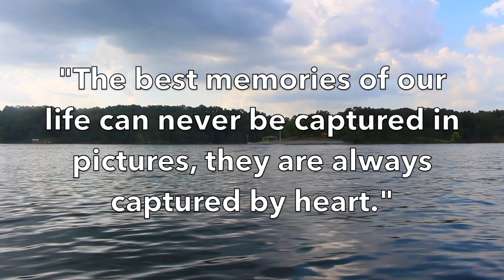YMCA Camp High Harbour at Lake Allatoona: Summer 2022 Session 2